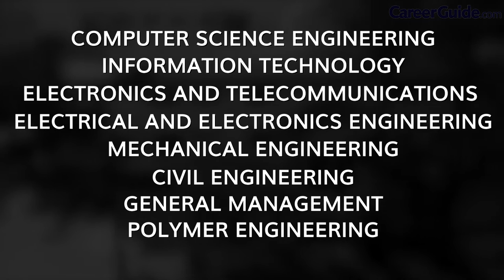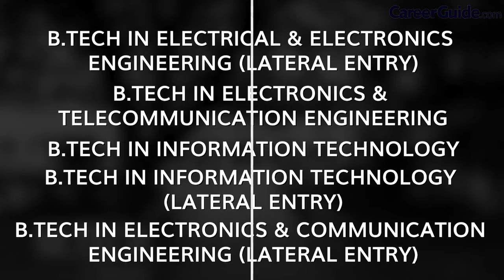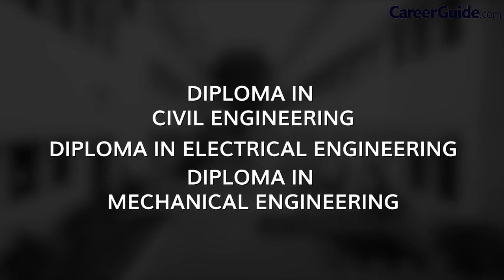COURSES AT COLLEGE OF ENGINEERING ROORKEE(COER) | COLLEGE REVIEW | VLOG | CareerGuide.com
COLLEG EOF ENGINEERING ROORKEE | COLLEGE REVIEW  | CAMPUS TOUR | COLLEGE VLOG | CareerGuide.com
COER offers you world-class infrastructure and research-driven academic environments.

COER  aims to be a premier institution  in the state of Uttarakhand and a peerless champion in the world of flawless of technology, management and education – a center of excellence comparable to the international caliber.